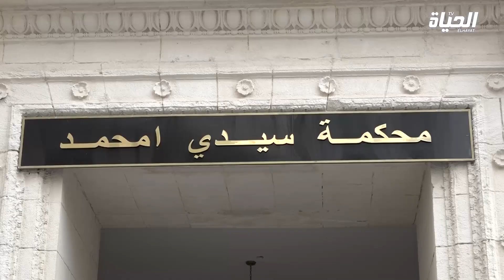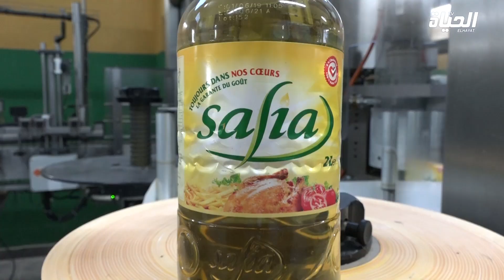احتجاج عمال كوغرال علامة صافية بسبب وضعيتهم المجهولة